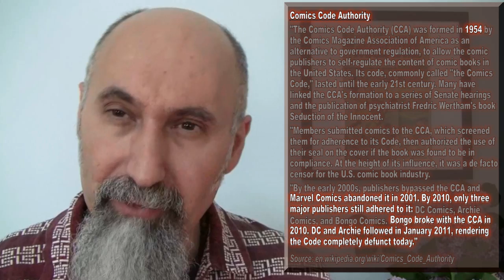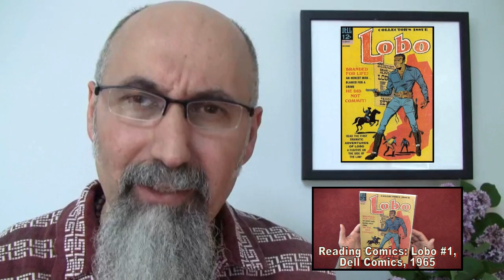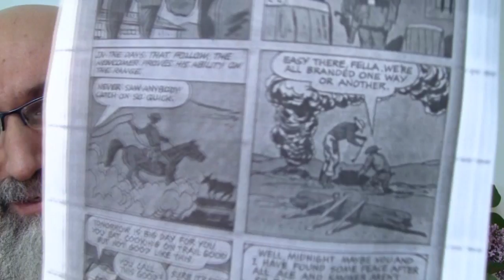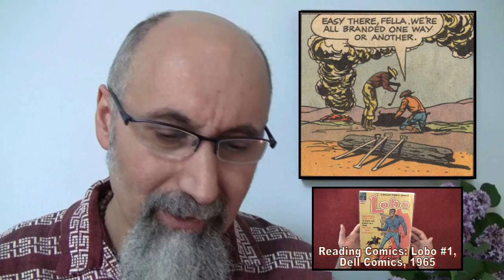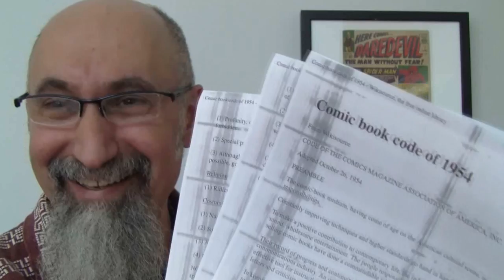Demise of the Comics Code Authority and Censorship: Why Comic Books Are Seeing a Resurgence [ASMR]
***EMBEDDED VIDEOS***

***REFERENCES***

Nineteen Eighty-four, by George Orwell [QUOTE from Chapter 3]

Robert Anton Wilson's Cosmic Trigger: Final Secret of the Illuminati

***Additional Articles***

Peace,

chycho